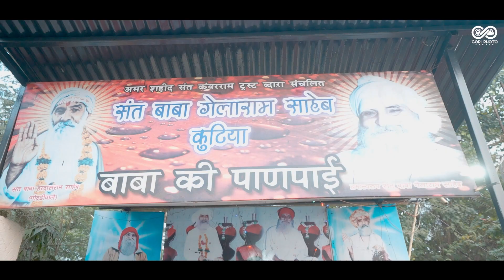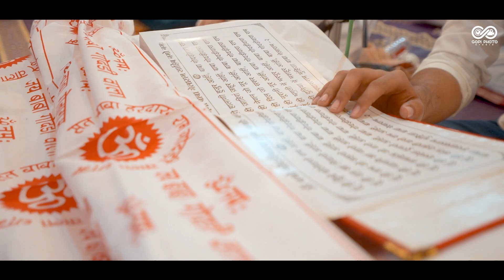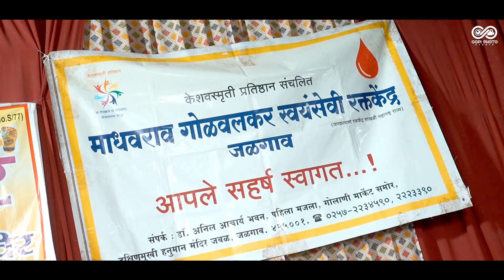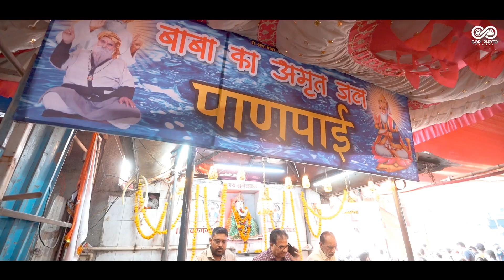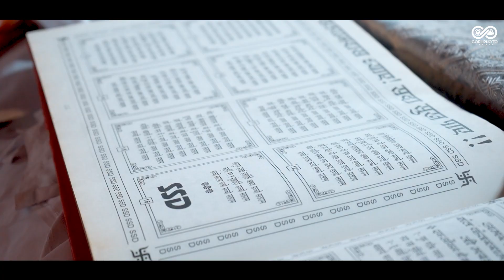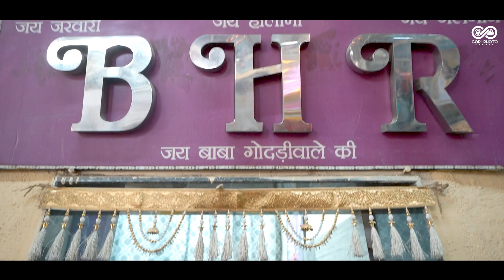Jalgaon Varsi Saheb 2023 BABA HARDASRAM BABA GELARAM